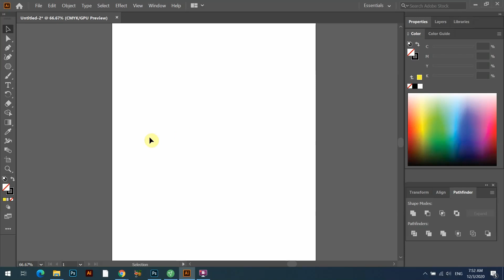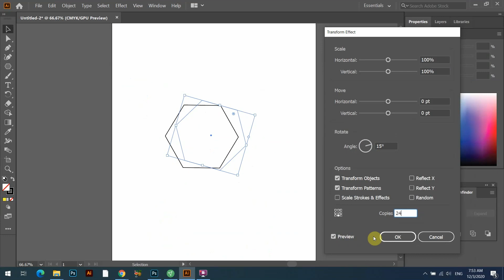Adobe illustrator: Create amazing shapes⁣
free and noncopyrighted music of my video